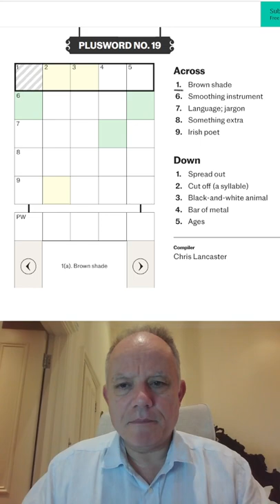Plusword 10th June 2022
Mark has a go at Plusword, the Crossword-cum-Wordle from the Daily Telegraph, whose site for it is